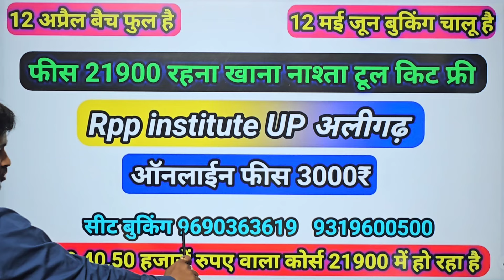White pested ic ko kese nikalen| व्हाईट पैस्टेड आईसी को कैसे निकालें | how to remove white pested ic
25,30,40,50 हजार रूपए वाला कोर्स 21900 फीस में सीखें रहना खाना नाश्ता टूल किट फ्री